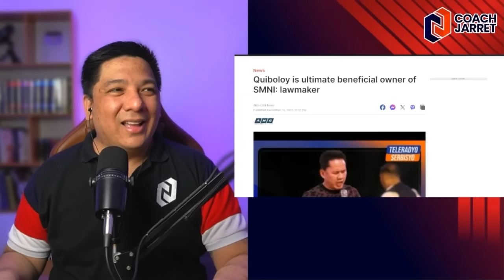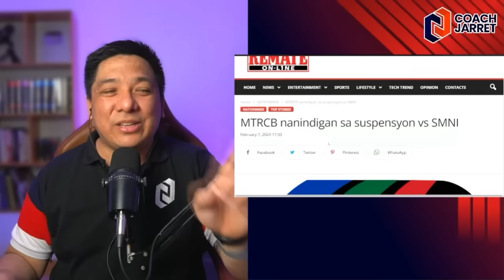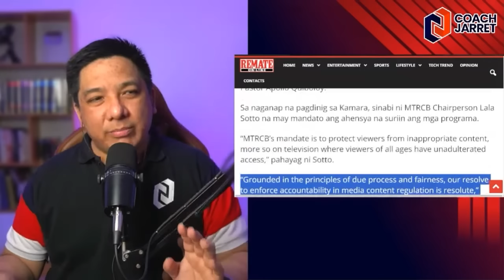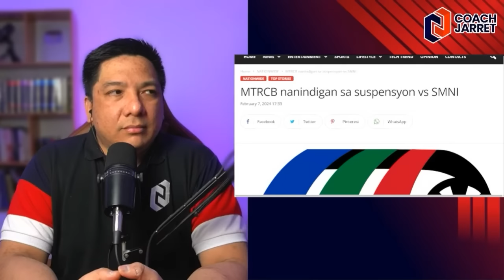QUIBOLOY TNT SA KAMARA! SMNI HINDI MAIPAGLABAN!